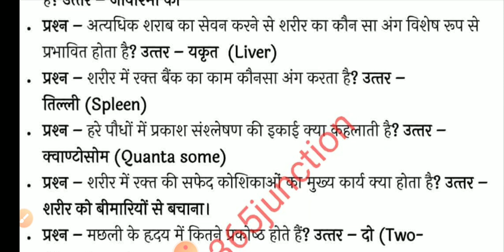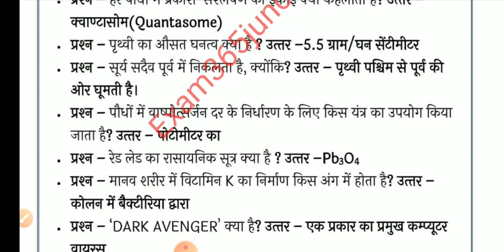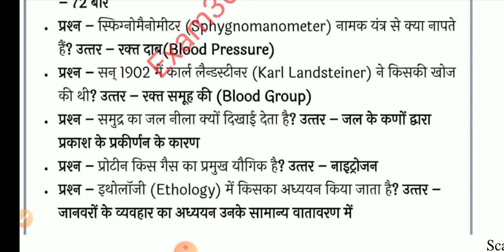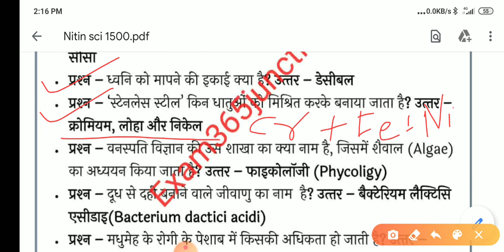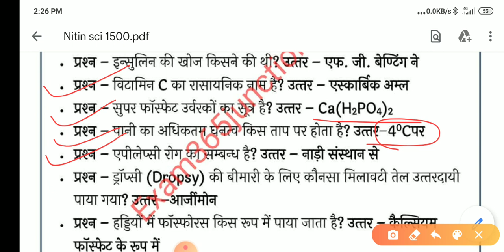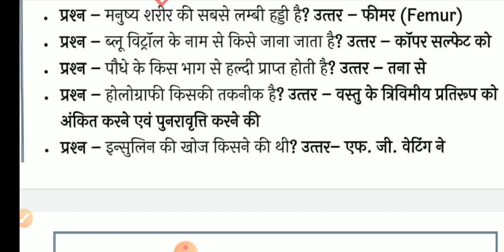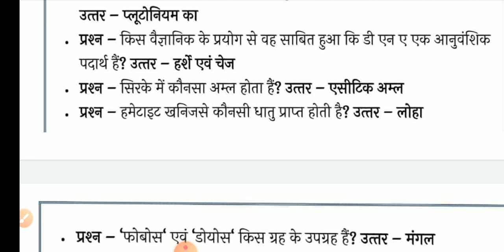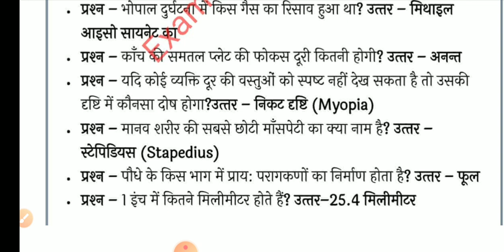1100+ Important science Questions for all competitive exam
Important science questions for RRB,BANK,SSC,CTET,TET,UPSI,UPP,UPSSSC,UPPSC,etc